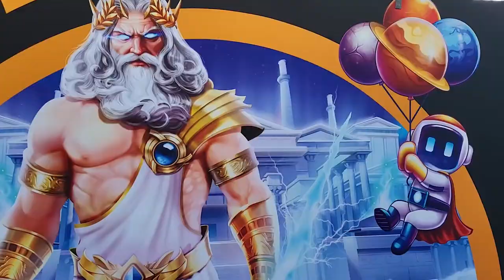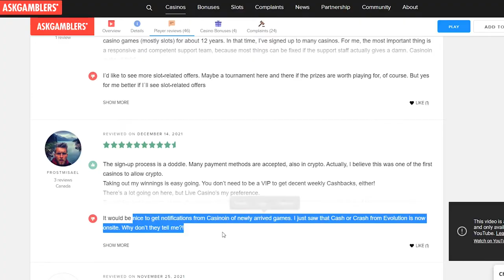The Top 7 Things NOT To Do When Starting An Online Gambling Business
Starting an online gambling business is challenging. You have to consider different gambling platform providers, gambling software, sportsbook software, payment system providers, online gambling licenses, and more...

In this video Max shares 7 things not to do when starting an online gambling business.
He reveals things everyone thinks about, but very few share.

Do you want to know how to start a successful online gambling business and avoid the costly mistakes most entrepreneurs make? (at least 80% make these mistakes)

*Download Five Steps to Launch an Online Casino or a Sportsbook (including a timeline of a real project)

Timeline:

0:00 - Intro.
2:14 - Don't start with the wrong mindset.
4:13 - Don't start the business without understanding the business.
6:04 - Don't start without the license.
8:18 - Don't think you can do it alone.
10:55 - Don't start without knowledge.
13:00 - Don't start if you are desperate.
15:00 - Don't provide bad service.